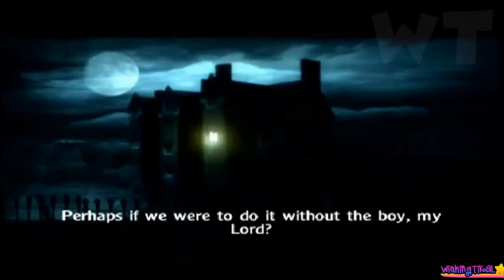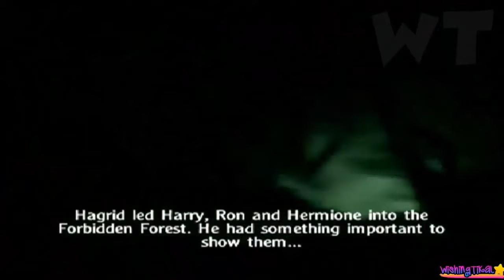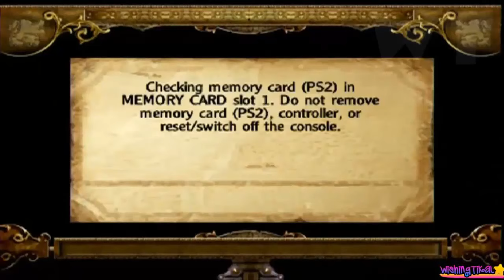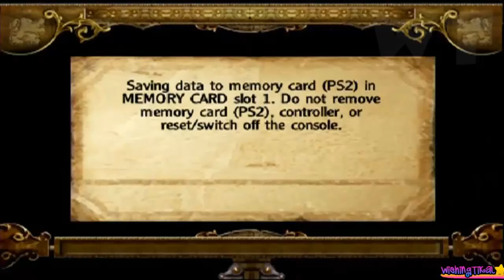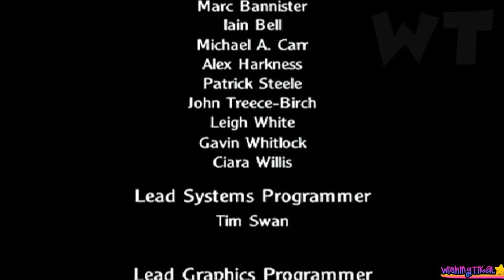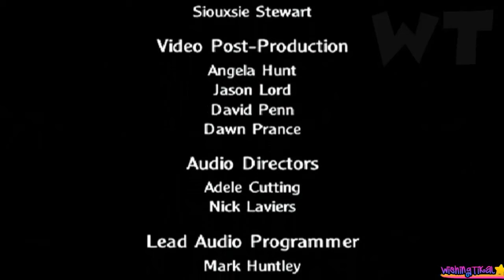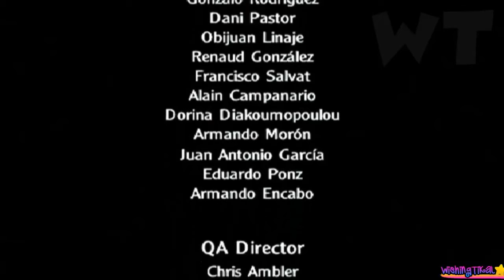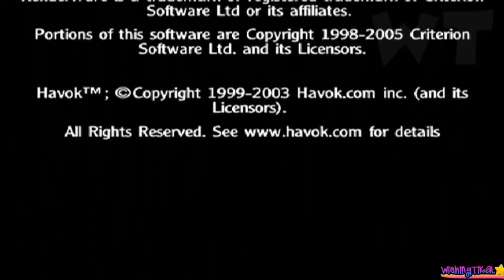Harry Potter and the Goblet of Fire FULL GAME Longplay (PS2, GCN, XBOX, PC)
Harry Potter and the Goblet of Fire FULL GAME Movie Walkthrough Longplay (PS2, GCN, XBOX, PC)  No Commentary